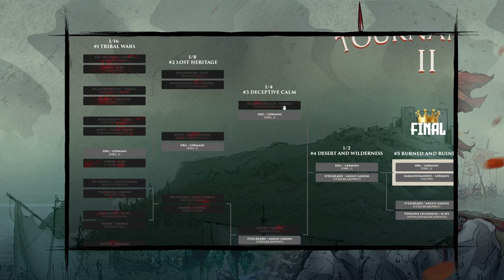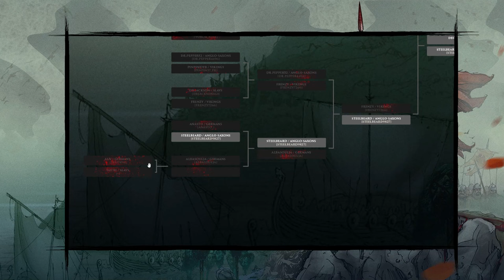Ancestors Legacy Community Tournament #2 ⚔️ FINALS 👑 Official Twitch broadcast 🎥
Recording from the Twitch live broadcast. 💾
Contains final match of the ℂ𝕆𝕄𝕄𝕌ℕ𝕀𝕋𝕐 𝕋𝕆𝕌ℝℕ𝔸𝕄𝔼ℕ𝕋 #2! 👑

𝔸𝕟𝕔𝕖𝕤𝕥𝕠𝕣𝕤 𝕃𝕖𝕘𝕒𝕔𝕪 is a squad-based real time strategy with a strong focus on tactics. Inspired by medieval European history, it brings to life four different nations and their conflicts, usually solved by war.

ᴅᴇᴠᴇʟᴏᴘᴇʀ: Destructive Creations.